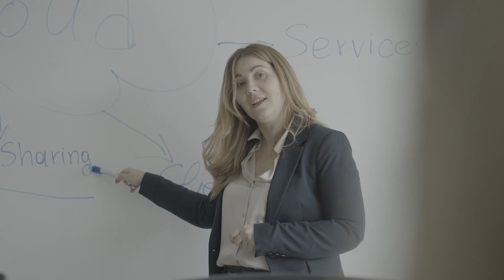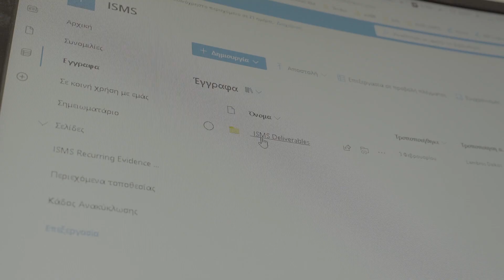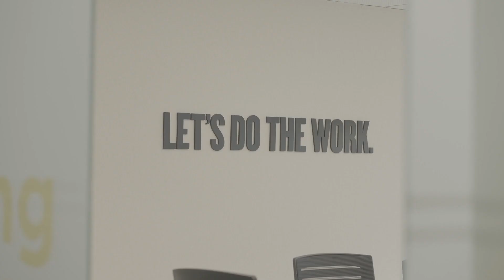Office Line - ELTRAK case study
Watch how ELTRAK S.A overcame the challenge of changing an entire security ecosystem without disrupting business. The company partnered with Office Line SA and deployed a MicrosoftSecurity system, reducing its endpoint security maintenance effort by 75% and ensuring business continuity in its new environment.

The move also helped the company achieve the ISO 27001 certification, an essential standard for information security management systems (ISMS) and their requirements.